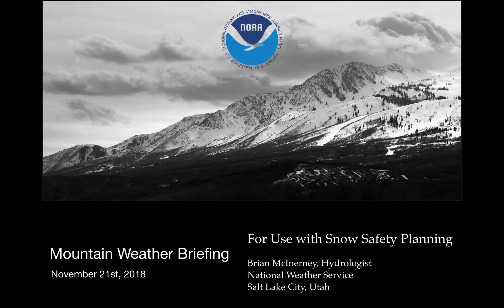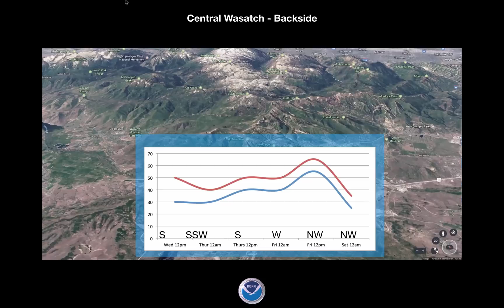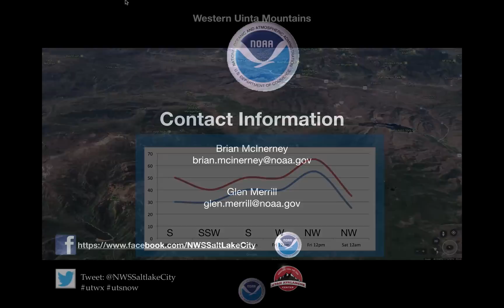Winter weather briefing addressing a winter storm moving into Utah through the holiday weekend.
This briefing will address a winter storm system moving through Utah from Thursday through Saturday, bringing copious amounts of snow to the region.